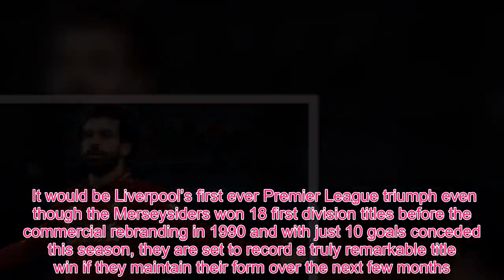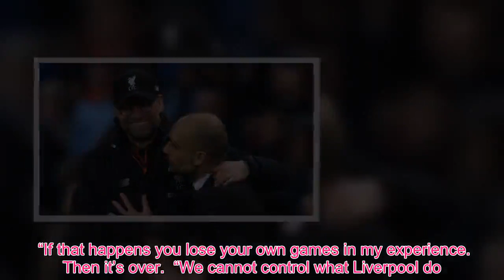Pep Guardiola reveals what he will do if Liverpool win the Premier League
Pep Guardiola says that if Liverpool beat Manchester City to the Premier League title he will congratulate Jurgen Klopp as it would be well deserved.  The Reds lead the Sky Blues by four points with 16 games remaining and there is an ever growing anticipation to see who ends the season top of the pile.  It would be Liverpool’s first ever Premier League triumph even though the Merseysiders won 18 first division titles before the commercial rebranding in 1990 and with just 10 goals conceded this season, they are set to record a truly remarkable title win if they maintain their form over the next few months.  City might have pegged Liverpool back to a four point lead but the Reds remain confident and after beating a resolute Brighton outfit, they returned to winning ways and ensured a rot didn’t set in after the City defeat was followed up by an FA Cup exit at the hands of Wolves.    “If Liverpool win then I will congratulate Jurgen Klopp because it will be well deserved. All we can do is win our games,” Guardiola said.  “I don’t have a magic ball to discover how many points we need. I said to them ‘don’t look at the schedule, don’t watch the calendar for the Liverpool games,’ forget about it.  “If that happens you lose your own games in my experience. Then it’s over.  “We cannot control what Liverpool do. All we can do is be there until the end.”